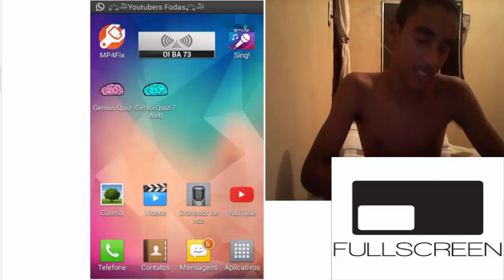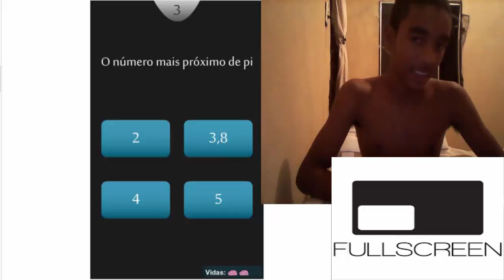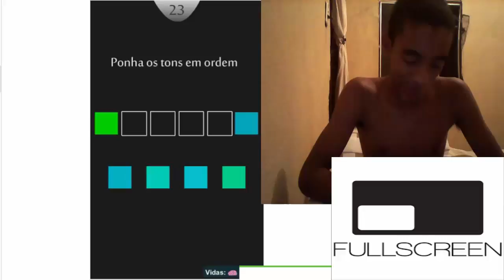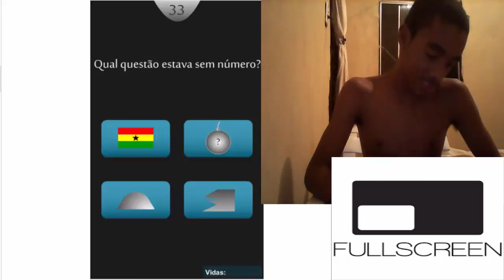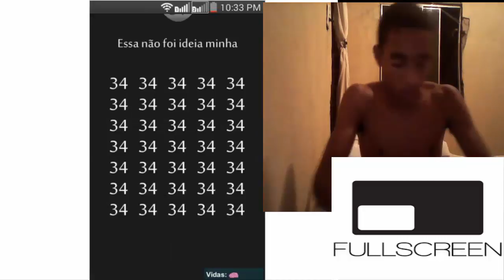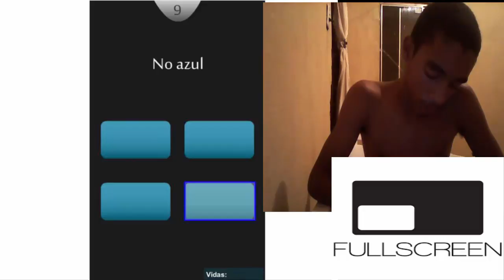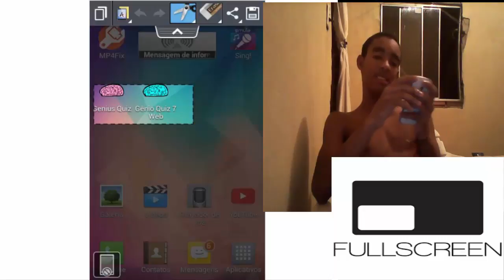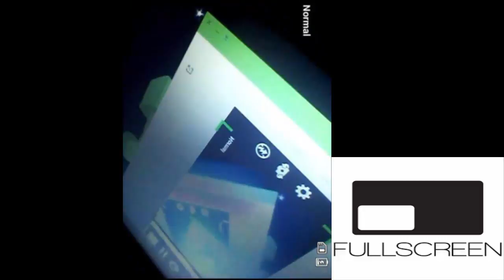GENIO QUIZ ? JOGO QUE DA RAIVA-GAMES JOGOS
Compartilhe
Se Inscrevam

                                     Canais Parceiros